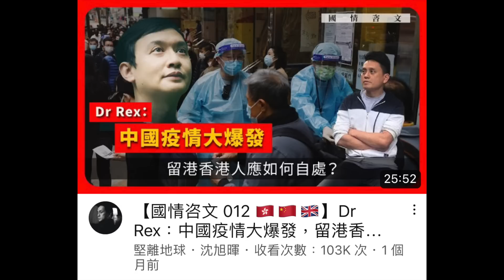(中英字幕EngSub)為何我不贊成每年打新冠疫苗 Is a yearly COVID vaccine program needed at this moment?